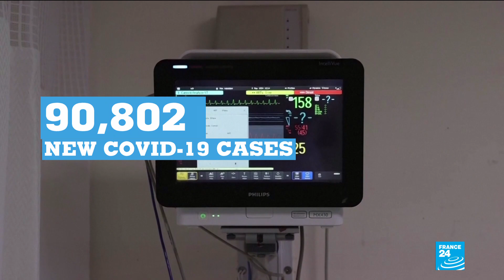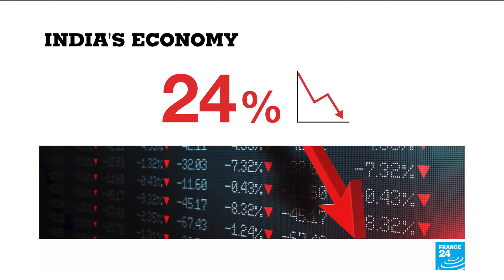Coronavirus pandemic: India becomes 2nd worst-hit country by Covid-19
India has emerged in recent weeks as the new global pandemic hotspot, although cases continue to soar across the globe with reported infections worldwide nearing 27 million and deaths surpassing 880,000.